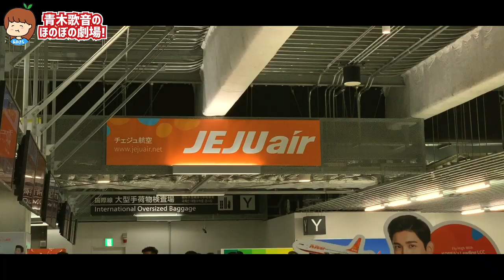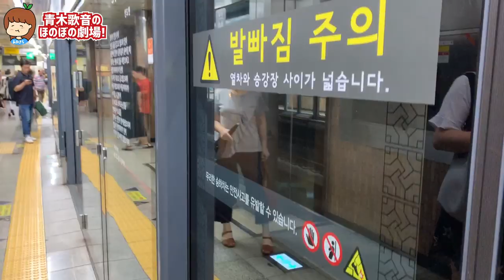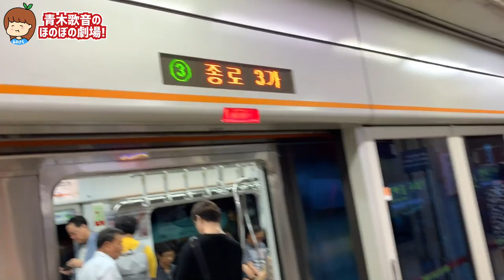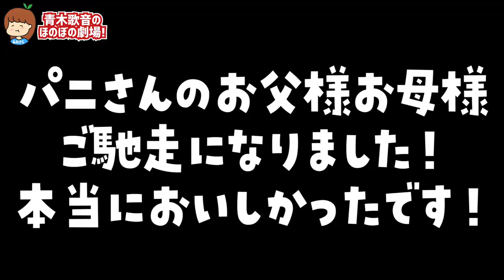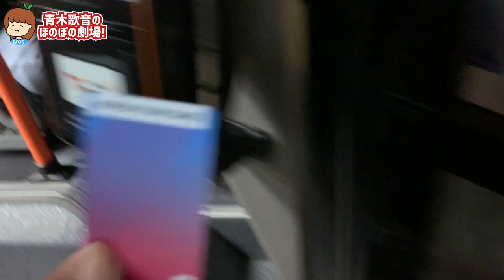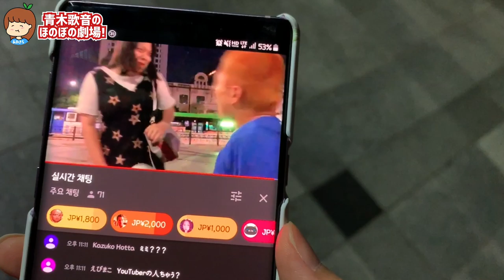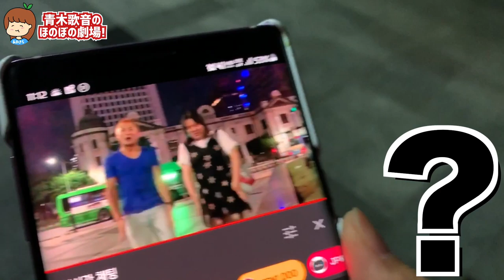【韓国旅行#3】本場のサムギョプサルは想像を超えていた…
まだまだ続くよおおお！